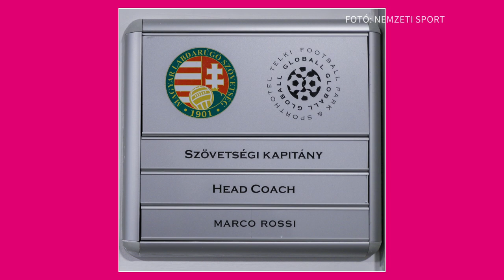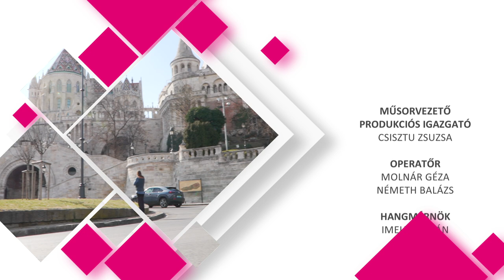CSC - "I like pörkölt" - feature story with Marco Rossi before the UEFA EURO 2020.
Csisztu Sport Cast: Marco Rossi - the Hungarian National Football Team's head coach, is considered an adopted Hungarian by now due to his professional approach that he spends at least nine months annually here in Hungary, even if it would not be necessary concerning his work with the squad.  In the second part of this feature story with him, we will be witnessing an open-hearted and very opinionated person's view about the world's best-ever football players, like Maradona, the Brazilian Ronaldo, and also Roberto Baggio. He tells us, what his favorite meals are from the Hungarian cuisine, we learn he likes the Hungarian stew, the pörkölt, and he also teaches us what we do wrong by drinking our coffee with milk in the afternoon.  He, of course, talks about the unfortunate absence of one of his most valuable players of the squad, Dominik Szoboszlai, due to his former injury. I expect a frank answer from him regarding his realistic expectation at the Euro 2020, European Championships, in the Puskas Arena, where the National Team will face the continent's strongest football teams, Portugal and France, and Germany, of course, later on in June this year.